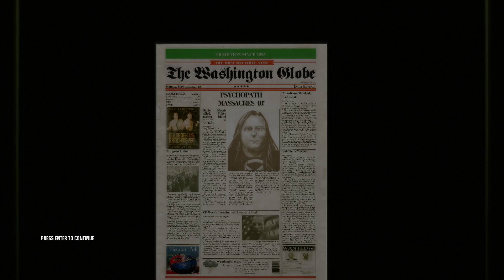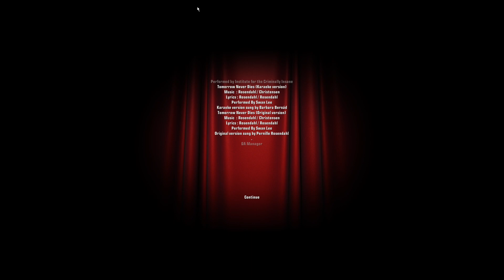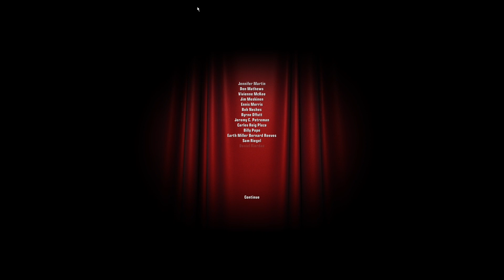Прохождение Hitman: Blood Money (часть 3) Финал